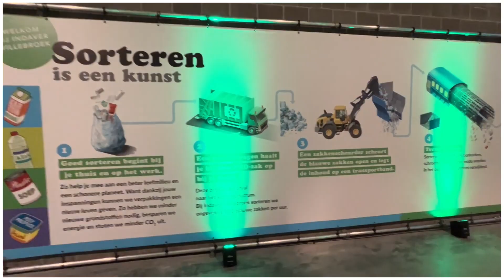Open Bedrijvendag Willebroek 2023